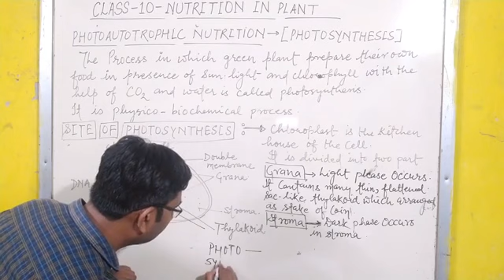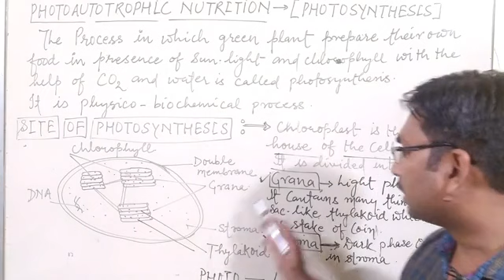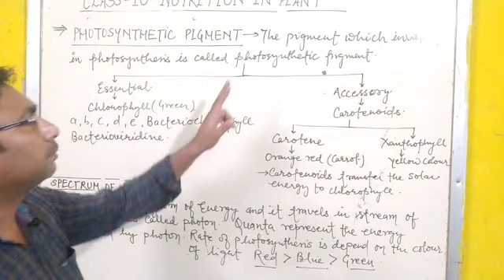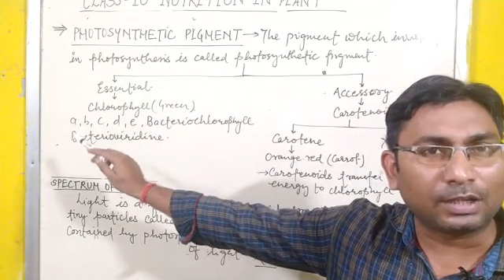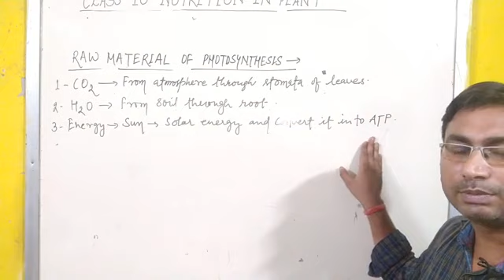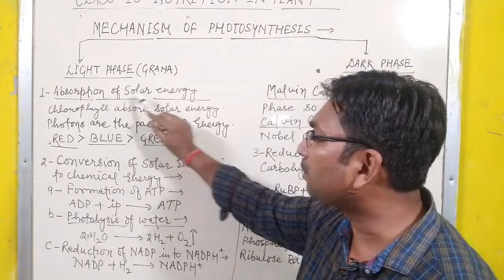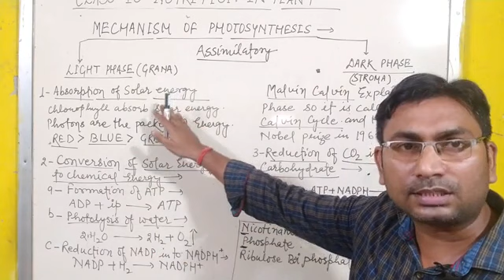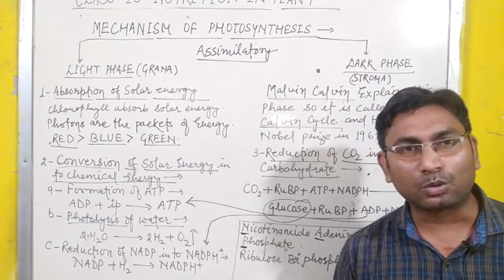CBSE CLASS 10| NUTRITION IN PLANTS,PHOTOSYNTHESIS, SITE OF PHOTOSYNTHESIS, PHOTOSYNTHETIC PIGMENTS..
NCERT class 10 nutrition in plant PHOTOSYNTHESIS
SITE OF PHOTOSYNTHESIS
PHOTOSYNTHETIC PIGMENTS
SPECTRUM OF LIGHT AND ITS EFFECT ON PHOTOSYNTHESIS
MECHANISM OF PHOTOSYNTHESIS LIGHT AND DARK REACTION
CALVIN CYCLE

Autotrophic Nutrition – Life Processes Class 10 Notes

The mode of nutrition in which an organism prepares its own food is called autotrophic nutrition. Green plants and blue-green algae follow the autotrophic mode of nutrition.

The organisms which carry out autotrophic nutrition are called autotrophs (green plants).

Autotrophic nutrition is fulfilled by the process, by which autotrophs intake CO2 and H2O, and convert these into carbohydrates in the presence of chlorophyll, sunlight is called photosynthesis.

Nutrition in Plants: Green plants prepare their own food. They make food in the presence of sunlight. Sunlight provides energy’, carbon dioxide and water are the raw materials and chloroplast is the site where food is made.

What is Photosynthesis in biology class 10?

Photosynthesis: The process by which green plants prepare food is called photosynthesis.

During this process, the solar energy is converted into chemical energy and carbohydrates are formed.

Green leaves are the main site of photosynthesis.

The green portion of the plant contains a pigment chloroplast, chlorophyll (green pigment).

Raw Materials for Photosynthesis:

Sunlight

Chlorophyll: Sunlight absorbed by chloroplast

CO2: Enters through stomata, and oxygen (O2) is released as a byproduct through stomata on the leaf.

Water: Water + dissolved minerals like nitrogen, phosphorous etc., are taken up by the roots from the soil.

How do raw materials for photosynthesis become available to the plant?

Water comes from the soil, through the xylem tissue in roots and stems.

Carbon dioxide comes in the leaves through stomata.

Site of Photosynthesis: Chloroplast in the leaf. Chloroplast contains chlorophyll (green pigment)

Main Events of Photosynthesis:

Absorption of light energy by chlorophyll.

Conversion of light energy into chemical energy + splitting (breaking) of water into hydrogen and oxygen.

Reduction of CO2 to carbohydrates.

Sunlight activates chlorophyll, which leads to splitting of the water molecule.

The hydrogen, released by the splitting of a water molecule is utilized for the reduction of carbon dioxide to produce carbohydrates.

Oxygen is the by-product of photosynthesis.

Carbohydrate is subsequently converted into starch and is stored in leaves and other storage parts.

The splitting of water molecules is a part of the light reaction.

Other steps are part of the dark reaction during photosynthesis.